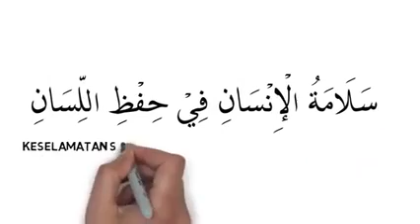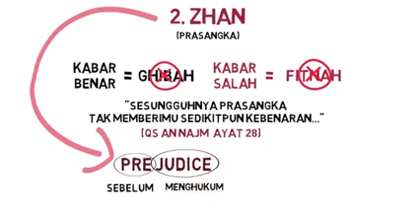Hati Hati Menyebar Informasi